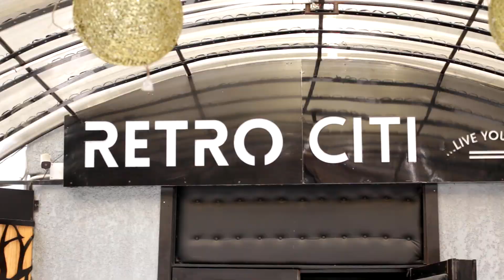E4MA ATE CATERPILLARS 🤢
Check out the first episode of Drey’s Dares where Simi Drey gets your favorite celebrities to do the most outrageous things!